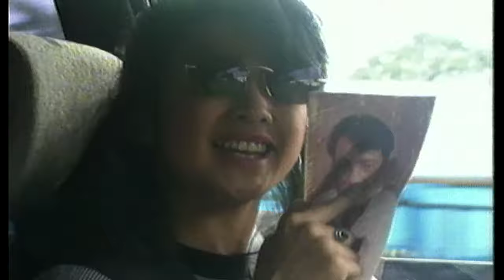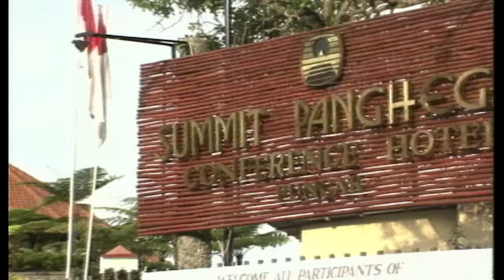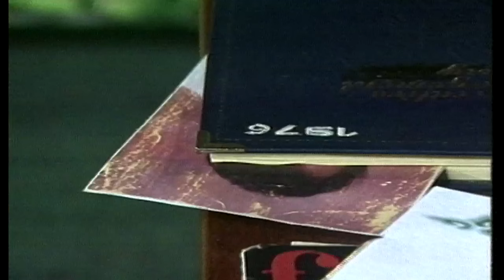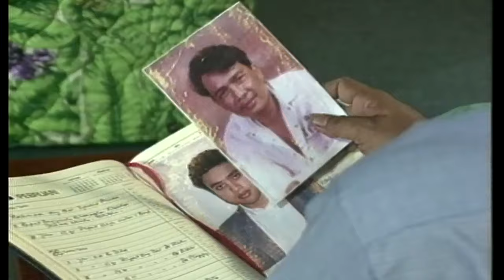Bunga Bunga Kehidupan Episode 10 (Terakhir) - Nia Zulkarnaen Desy Ratnasari Dede Yusuf